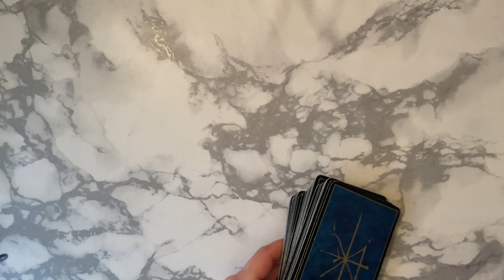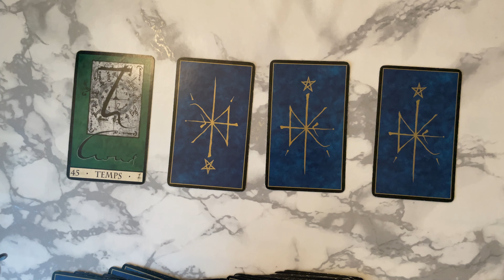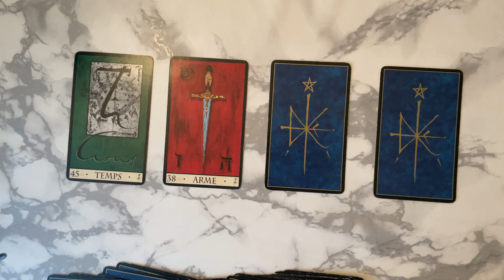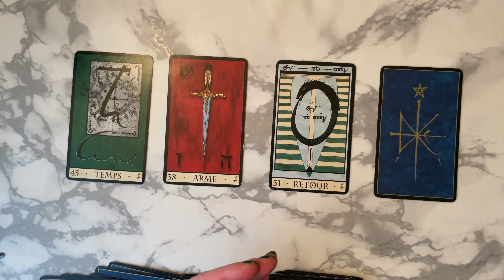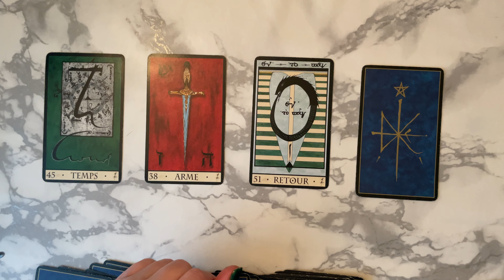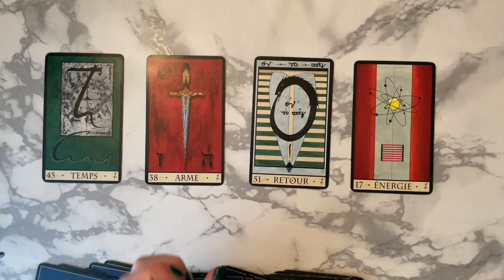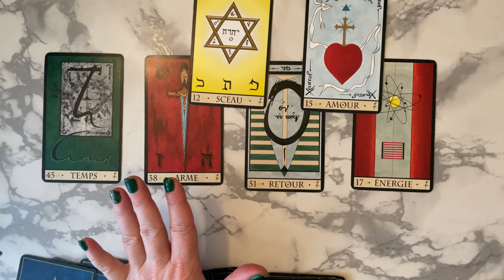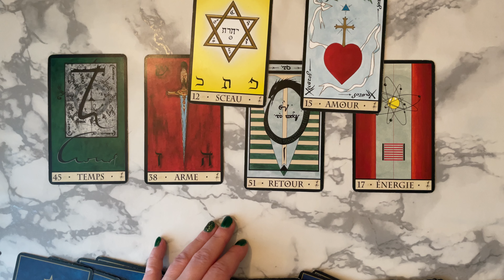Prendre le temps d'observer "Lecture des énergies de la semaine"